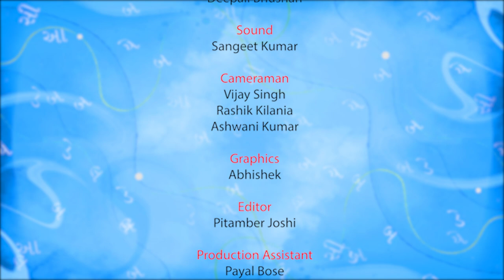BHASHA SANGAM_GUJRATI